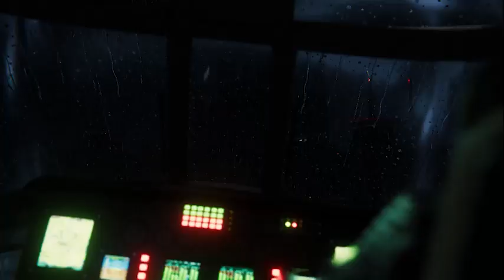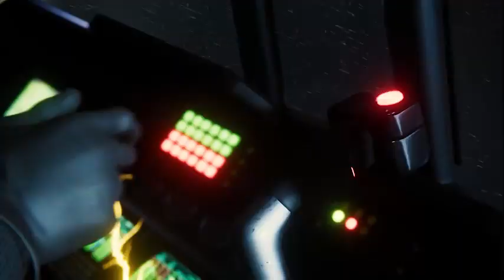Marvel's Spider Man Remastered Pashto Commentary Walkthrough 2023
Hey There = Welcome To (GAME SHELD)
You Will See Me Playing Best PC Games, Console Games, And Mobile Games Having Some Fun,
Pashto Video
Quetta
Balochistan
Pakistan
Video Games
GAME SHELD
pashto gamer
rdr2 pashto gameplay
call of duty modern warfare walkthrough
pashto commentary
pashto video
cod modern warfare pashto
pashto
rdr2 pashto
pashto rdr2
red dead pashto
gta 5 pashto
gta 5 pashto gameplay
red dead redemption 2 pashto
gta pashto
pashto gta
pashto gta 5
gta 5 gameplay pashto
pashto funny commentary
pashto funny
pashto film
pashto funny video
pashto game
2023